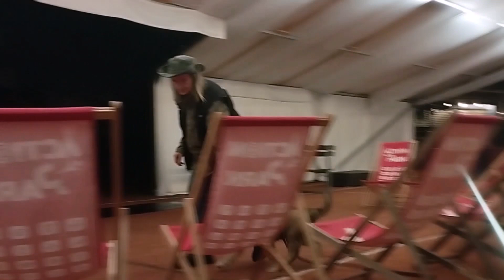Raider Lištička (CCOC) and Shorad Lištička (CCOC) - puppy training (unknown environment and night)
working caucasian ovcharka